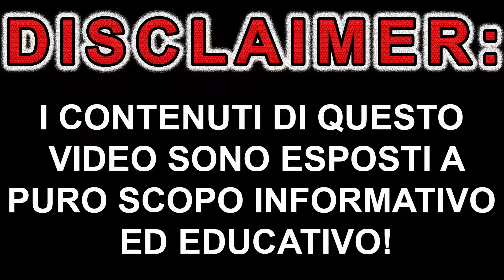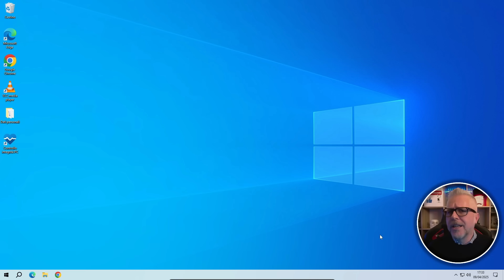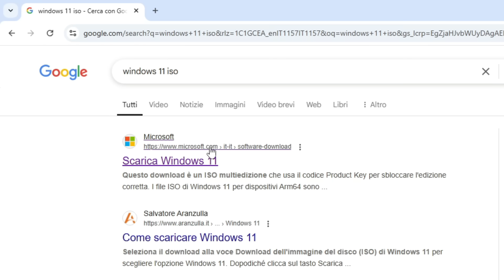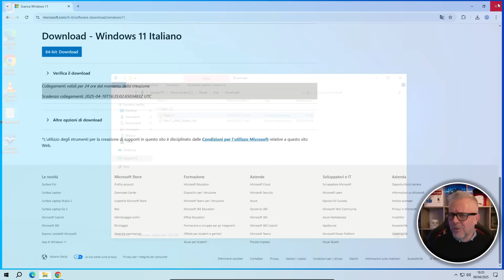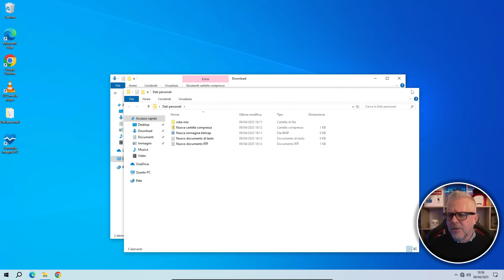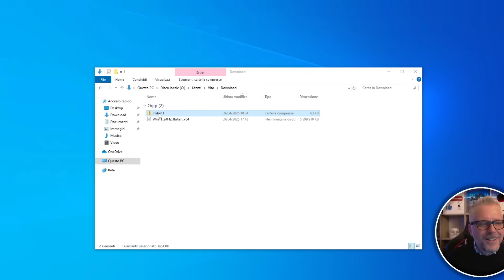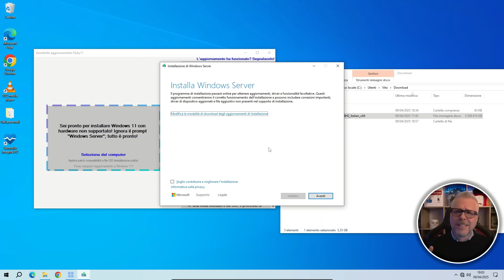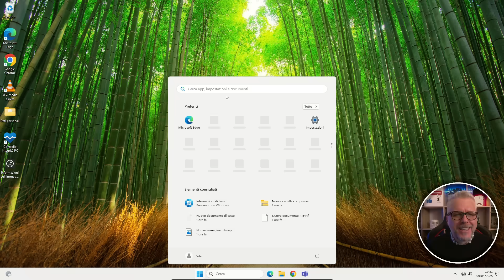Nuovo Flyby11: aggiorna da Windows 10 a Windows 11 su QUALSIASI PC!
Hai un PC non compatibile con Windows 11? Con la nuova versione di Flyby11 puoi aggiornare direttamente da Windows 10 a Windows 11 su qualsiasi computer, anche quelli bloccati dai requisiti ufficiali. In questo video ti mostro passo dopo passo come usare Flyby11 per bypassare TPM, Secure Boot, CPU non supportate e altri limiti, in modo semplice, sicuro e veloce. È uno strumento perfetto per chi vuole dare nuova vita al proprio vecchio PC senza formattare e senza perdere i dati. Se ti interessa scoprire come funziona Flyby11 e vuoi portare Windows 11 anche su hardware non supportato, questo è il video giusto per te.

N.B. I contenuti di questo video sono forniti esclusivamente a scopo informativo ed educativo, riflettono le mie opinioni personali e non costituiscono consulenza tecnica o professionale di alcun tipo. Tutte le operazioni che compi sul tuo PC vengono fatte sotto la TUA responsabilità, pertanto non rispondo di eventuali danni alla proprietà o perdita di dati a seguito di una qualsiasi delle informazioni contenute in questo video. Usi queste informazioni a tuo esclusivo rischio e consapevole della tua esclusiva responsabilità.